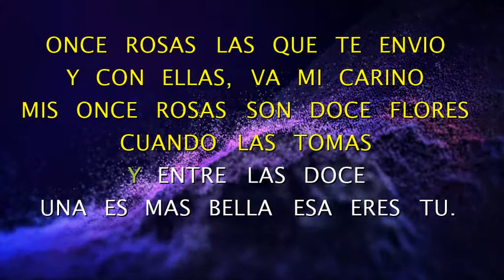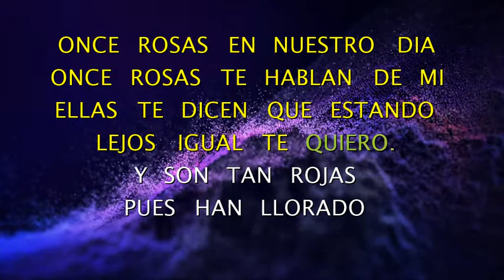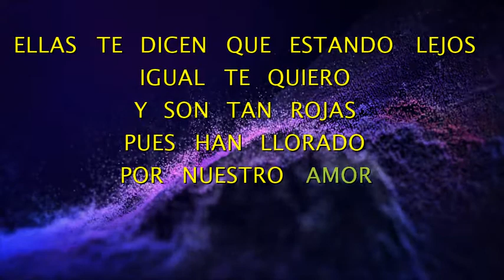Once Rosas Roberto Yanes Letras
Cancion interpretada por el argentino eterno, Roberto Yanes